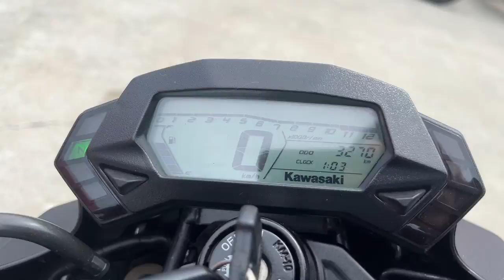Z250SL 中古車 バイクショップ名:エナジーモータースタイル 伊丹市本店